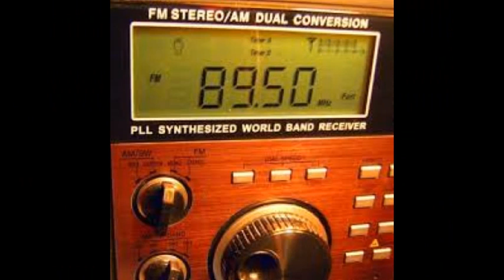Taurie Michele on KSKQ in Ashland, Oregon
Singer songwriter Taurie Michele on KSKQ in Ashland, Oregon on 6/20/2015. Awesome!